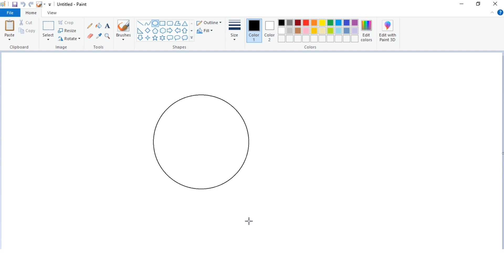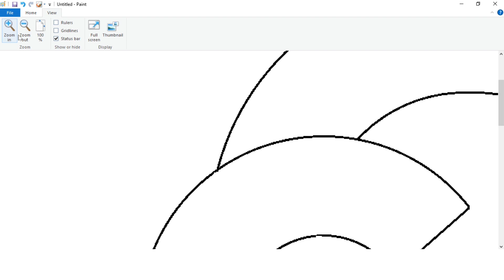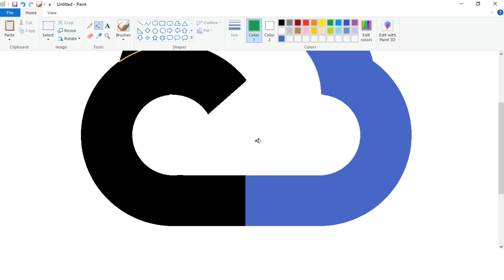How to Draw Google Cloud Logo in Ms Paint | Google Cloud Logo Drawing.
In this video I will show you how to draw The Google Cloud Logo on your Computer using Ms Paint in easy steps.